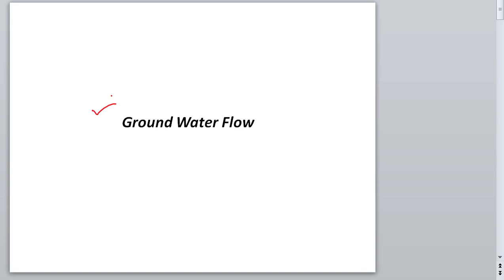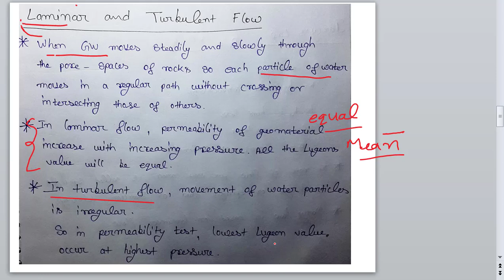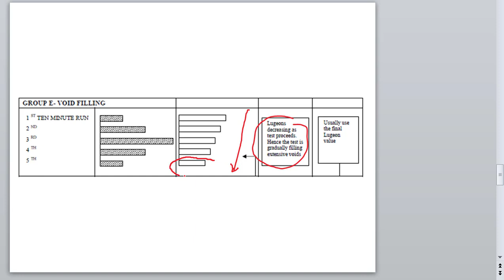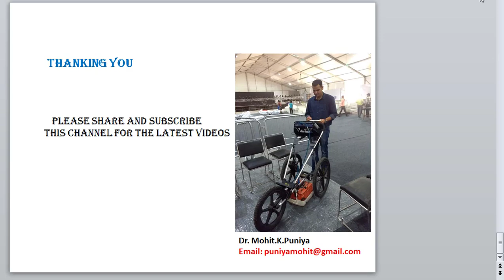Ground Water Flow